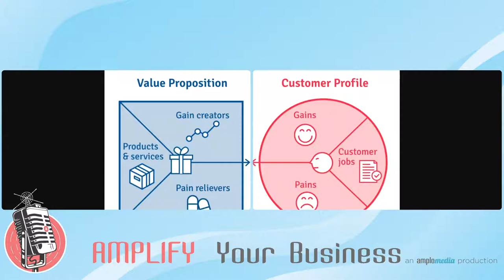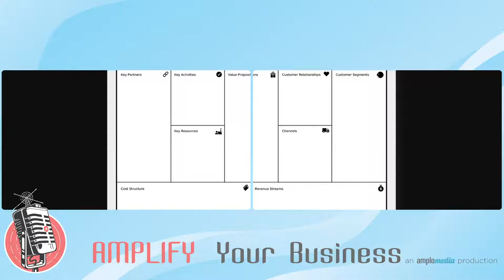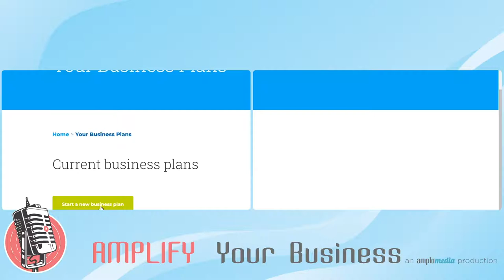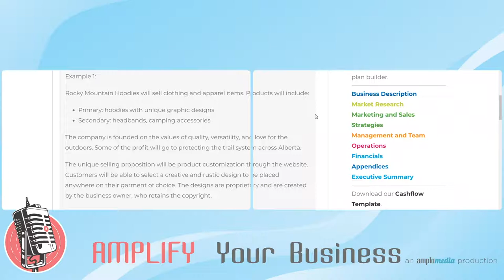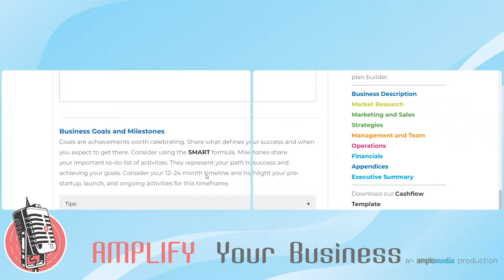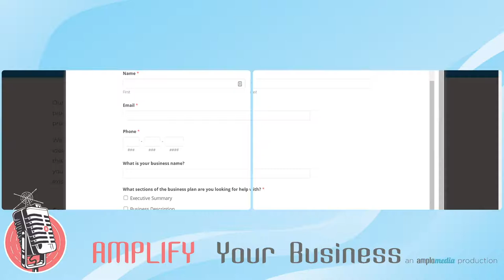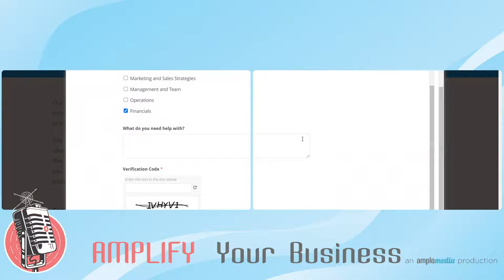Failing to Plan is Planning to Fail | ep.38-Amplify your Business FULL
Lance meets with Matt Hill from Business Link to talk about all things business planning! Whether you’re thinking about starting a business or have been in business for years, it’s important to have a plan in place to help you navigate changes in the marketplace. After all, the saying “failing to plan is planning to fail” couldn’t be more fitting at the start of a new year (and unfortunately still in the middle of a pandemic), renewing your chance to plan out new business goals.

00:00 Lance meets with Matt Hill from Business Link to talk about all things business planning!
7:40 How can we start planning out the next 12 months in the middle of a pandemic?
12:01 What are the next steps after we’ve identified our goals?
14:20 A Walk-Through of Business Link’s FREE online business plan tool
27:44 What are some other frequently asked questions you get from small business owners?
33:25 Where do failures occur on the execution of a business plan?

We hope that this episode was packed with information for those of you out there ready to sell your own businesses or even just thinking about starting the planning process. As always, if you need a helping hand, don’t hesitate to reach out. We’re just a phone call away!

Have we caught your eye? Learn more about Amplomedia and our new Amplify your Business series by visiting today!